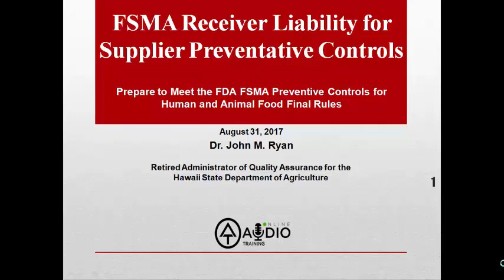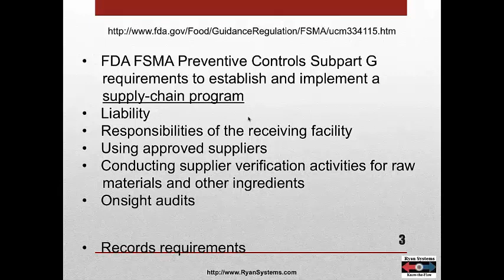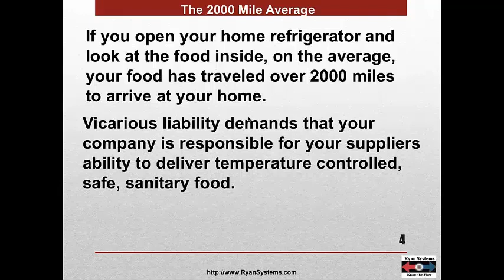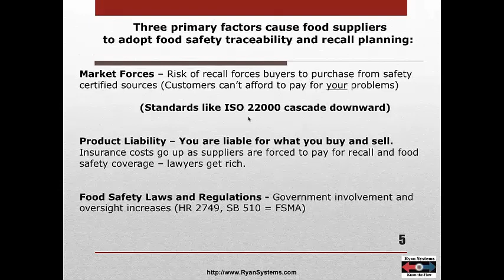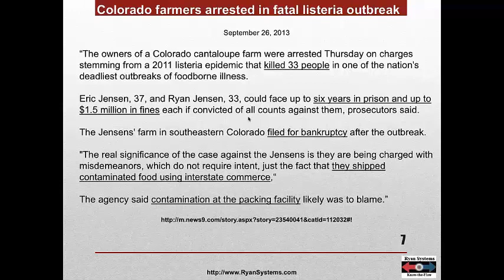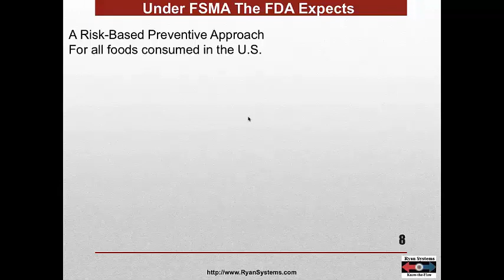The FDA published the final FSMA subpart G rule for the receiver liability for supplier preventive c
Description: Based on the FDA FSMA rules for preventive controls and their emphasis on planning for and implementing preventive systems, the final rules require that food supply chain members understand new supply-chain-applied control requirements.  These requirements mean that food and food ingredient buyers must develop a system to collect appropriate supplier qualification and certification records as part of their approval of suppliers system